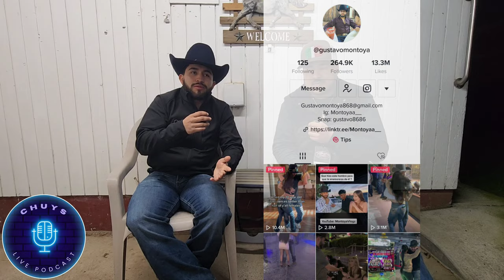Montoya explains how he learn to dance (He did what with a pillow?)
TikToker known as Montoya visited Washington for the first time Mira lo que dijo.